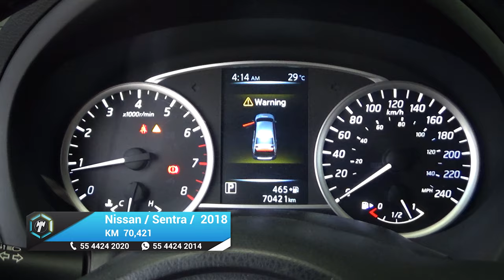Nissan / Sentra / 2018 - 19630